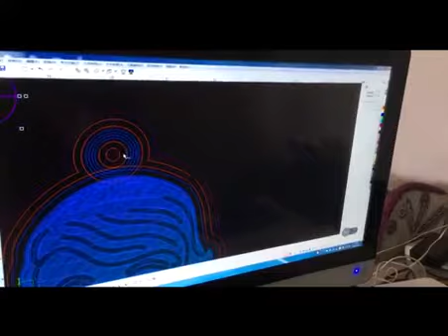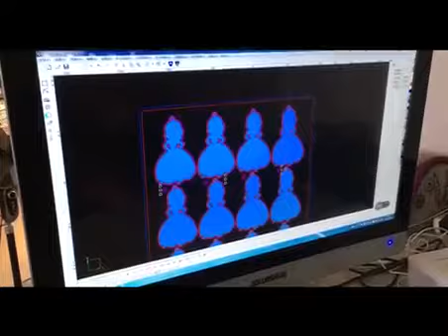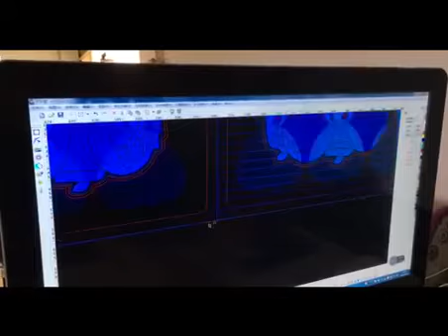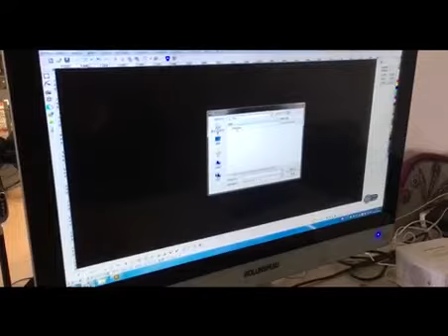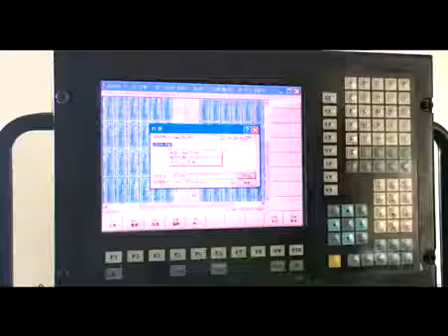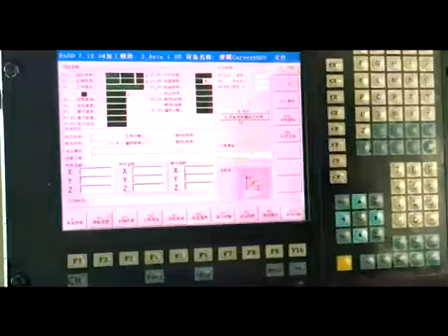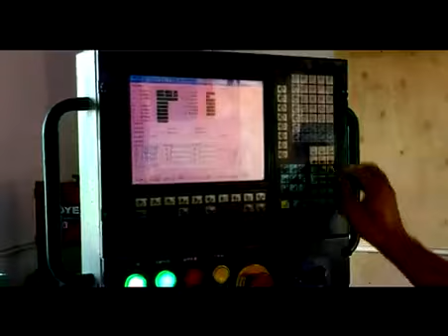cnc engraving machine360p